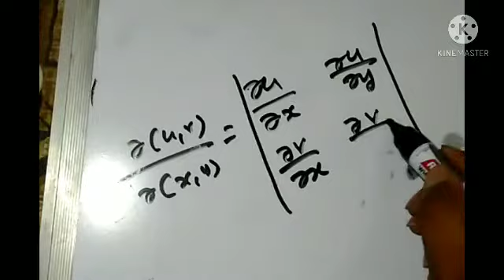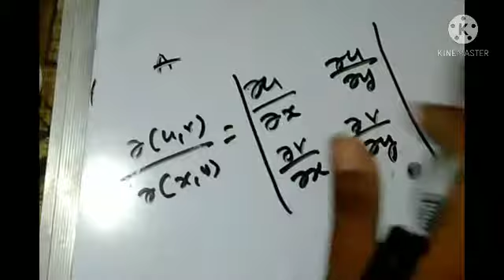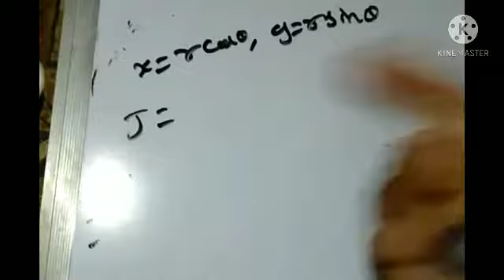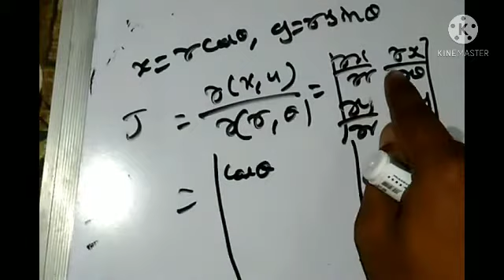Jacobins in Telugu